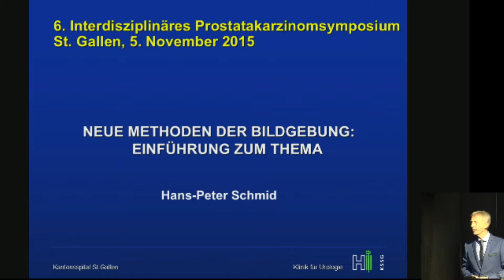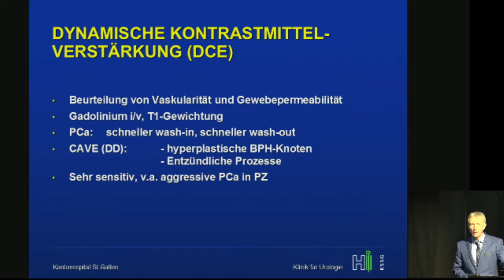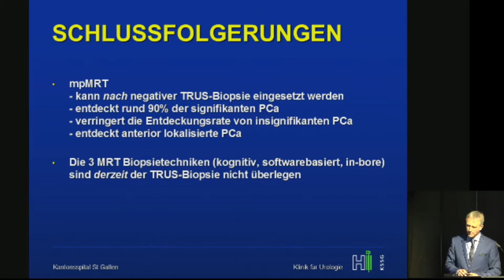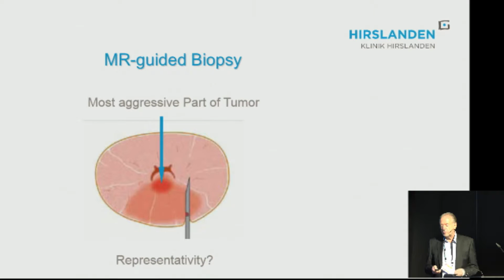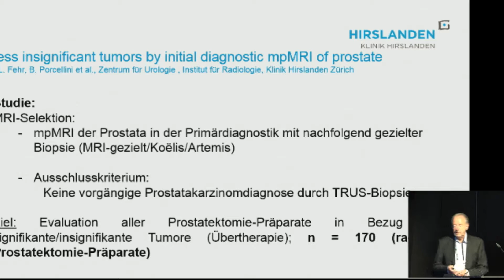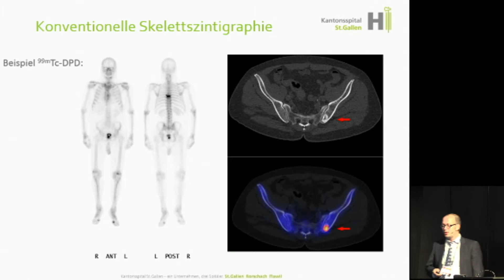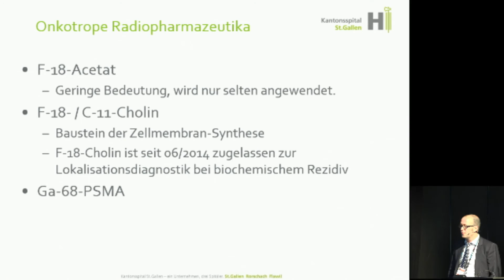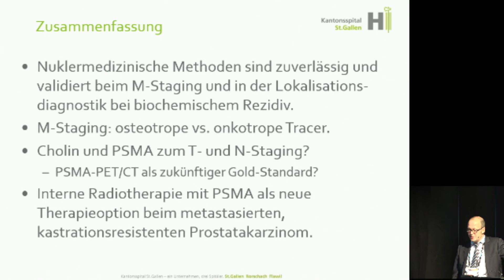Prostatakarzinomsymposium : Neue Methoden der Bildgebung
6. Interdisziplinäres Prostatakarzinomsymposium -
St. Gallen 5. November 2015.
Neue Methoden der Bildgebung: H.-P. Schmid, St. Gallen, B. Porcellini, Zürich, F. Forrer, St. Gallen